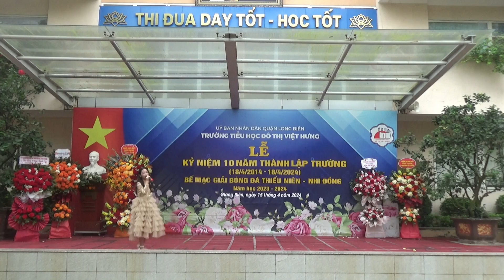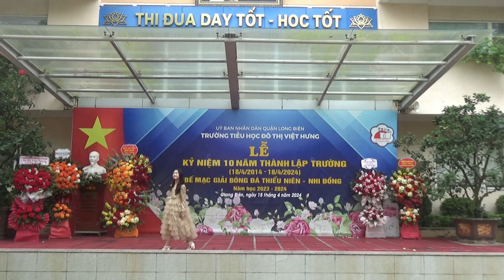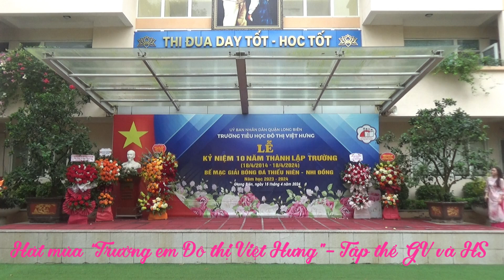Văn nghệ chào mừng 10 năm thành lập trường Tiểu học Đô thị Việt Hưng